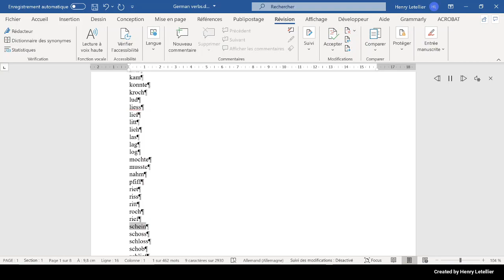schoss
This is the Microsoft Hedda voice that is reading the word schoss